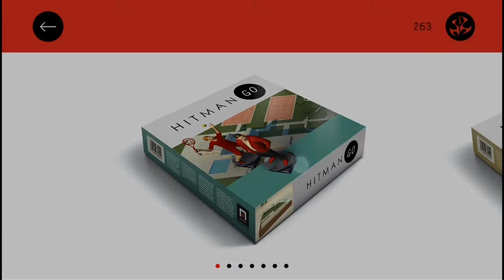Hitman GO | Chapter 01 (Stage 02/15)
Hitman Go is a turn-based isometric tactics game playable on mobile devices. The iOS version was released on April 17, 2014. The Android version was released on June 4, 2014. The Windows Phone version was released on 27 April, 2015. Finally, the PC, Linux, PlayStation 4 and Vita versions were released on 23 February, 2016. The Amazon Fire version is "actually free" as part of the Amazon Underground program.

Hitman GO was initially released with 68 levels in 5 chapters: 4 chapters of 15 levels, plus 8 levels in the "Curtains Down" chapter, inspired by the level from Hitman: Blood Money and another 8 inspired by the St. Petersburg Stakeout mission from Hitman 2: Silent Assassin. Square Enix have since released a further 23 levels: 15 in an "Airport" chapter, on July 03, 2014, and 8 in the "Silent Assassin" chapter, on October 23, 2014.

The game has been given a board-game style, with the game menu, and each chapter's loading screen, depicting each chapter as if it were a different board game in its own box.

There are 8 different types of enemy:
• Static (blue) - stand still, facing a single direction.

• Moving (yellow) - walk to the limit of their line, turn through 180°, and walk back.

• Turning (teal) - carry a knife, stand on one spot turning 180° with each turn.

• Pair (grey) - two guards standing on one spot facing opposite directions.

• Patrolling (green and red) - have a set, rectangular route.

• Dog - static unless they see Agent 47 two steps ahead of him, when they will chase him indefinitely, until distracted by a noise or confused by a trap door.

• High-Alert (dark blue) carrying a flashlight - behave like yellow enemies, but the flashlight allows them to see the rank and file to their right, so long as it exists, and the view isn't obstructed.

• Marks (red) - static, and normally looking at the view instead of guarding.

There are 2 guns: a rifle, and Agent 47's classic dual silverballers. Guns can be used directly, by shooting an enemy, or indirectly, by shooting a statue, which can fall on an enemy, and will also change the board layout.

• Chapter 01 (15 Stages) ✔
• Chapter 02 (15 Stages)
• Chapter 03 (15 Stages)
• Chapter 04 (15 Stages)
• Chapter 05 ⭐Hitman: Blood Money "Curtains Down"⭐ (08 Stages)
• Chapter 06 (15 Stages)
• Chapter 07 ⭐Hitman 2: Silent Assassin "St. Petersburg StakeOut"⭐ (08 Stages)